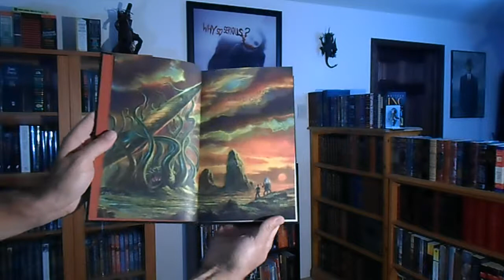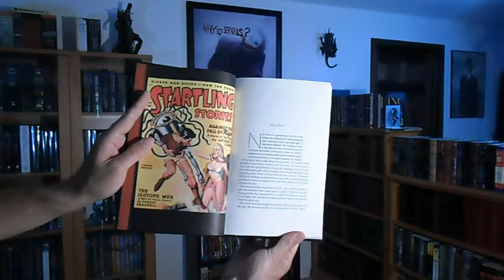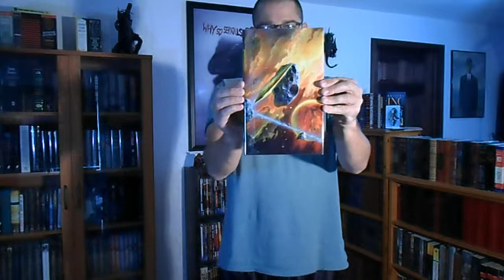Against the Fall of Night - Arthur C. Clarke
BUGENSBOOKS.COM for complete review